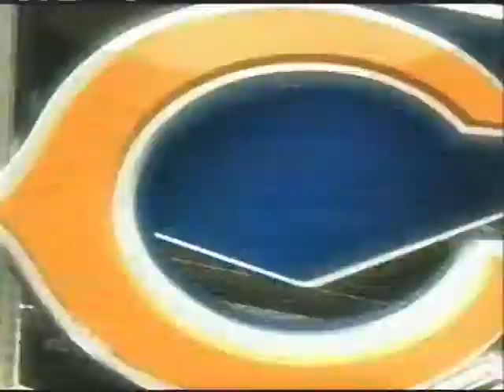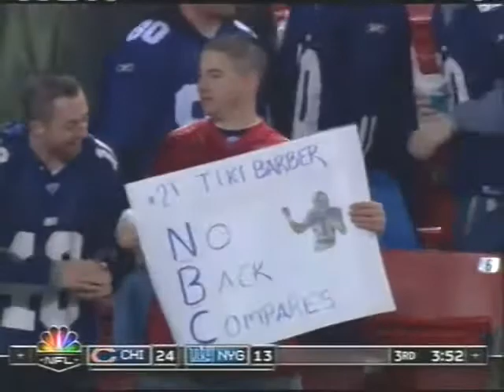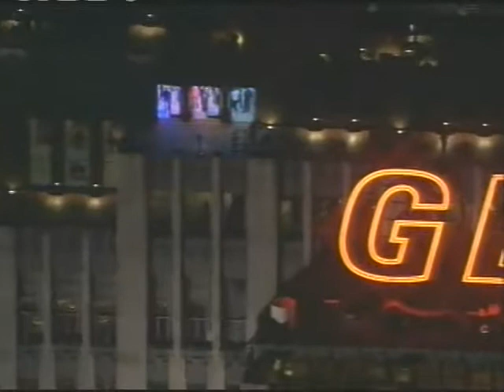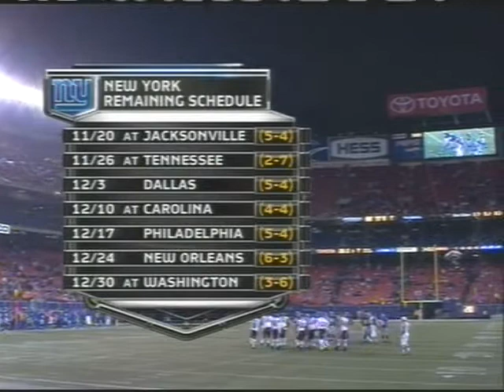2006 Giants vs Bears